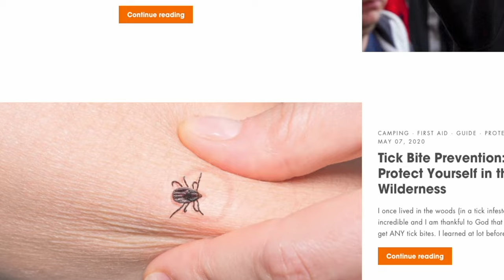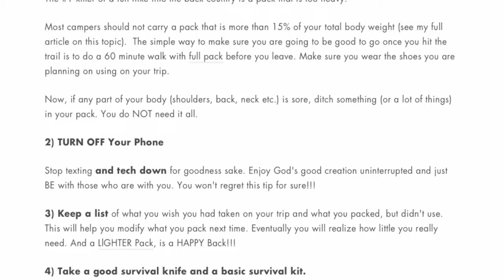BEST Case Pocket Knives? Classic Folders and EDC Blades | NEW Review / First Look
▶︎ Level Up Your Everyday Carry! Explore the Best NEW Case Pocket Knives - From Classic Folds to Modern Tactical Blades, David Reveals the Ultimate EDC Upgrade!

▶︎ Let us know what YOU think and if you would like David to do full reviews of any of these blades - in the comments below...

▶︎ Learn Essential Survival in Two Hours!!!

00:00 Introduction
01:04 Introducing Maury from Case
02:58 From Original to Modern EDC
04:40 Original Folding Knives
06:00 Marilla
08:27 Kinzua
09:02 S35VN
10:29 New Handle Colors
11:00 Introducing the Westline
11:55 New Deco Styles
14:22 Where to Find Case
15:22 Ending